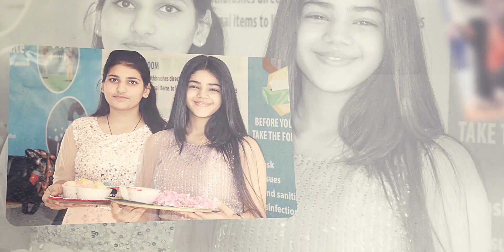Highlights || Memories 12th Farewell | Saint MSGians 2022-23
Video by H&S